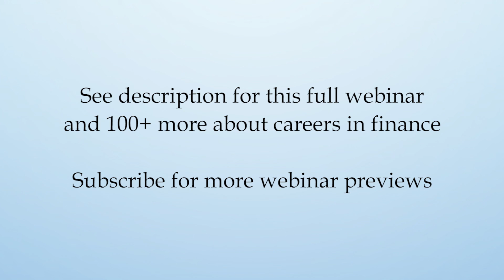What Are the Possible Routes to management Roles at Sponsored Portfolio Companies?